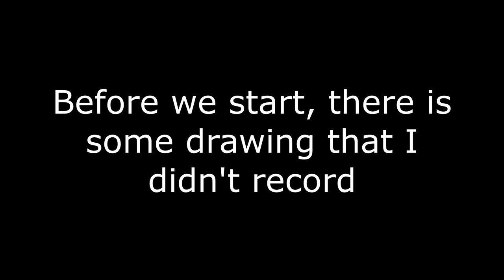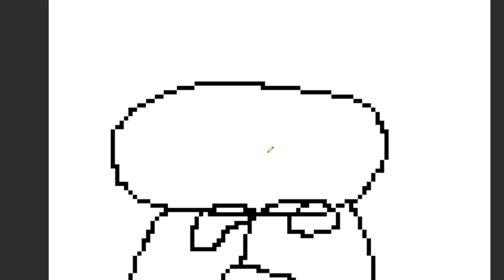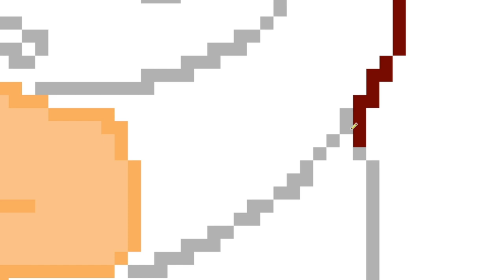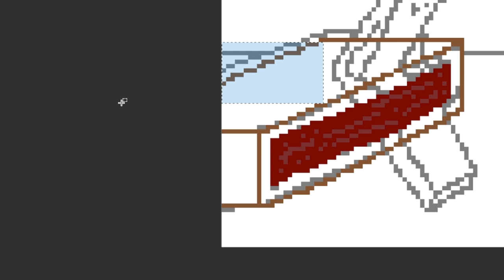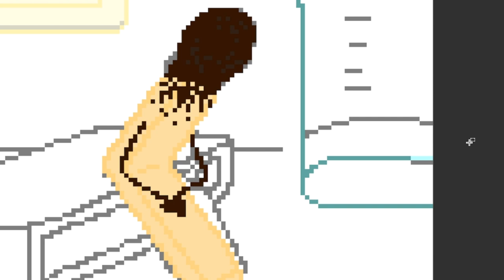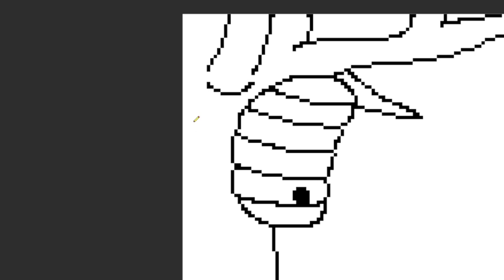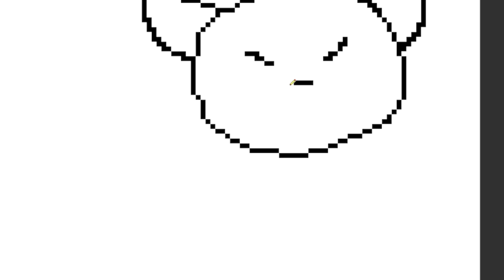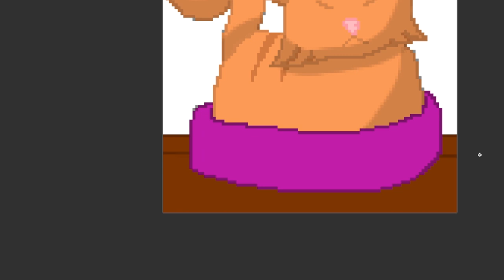SPEEDPAINT Special Inktober (Pixel Art) 1/5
Hello here !
I made the inktober challenge and it was a very good exercices to my skills in pixel art. I'm coming back everyone ! I'm still alive.